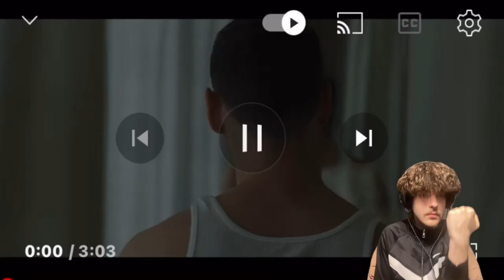The Mirroring | Short Horror Film Reaction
WHATS GOOD BACK WITH ANOTHER REACTION HOPE YALL ENJOY ❗️❤️

Social

YOUTUBE DONT COPYRIGHT ME IM NOT CLAMONING I OWN THE ORIGINAL CONTENT AND AM ALSO INFORUNG YOU GUYS THEY THEMSELF WOULDNT WANT IT COOYRIGHTED THEY GET RECINIGION AND FEEDBACK PLEASE STOP !❤️